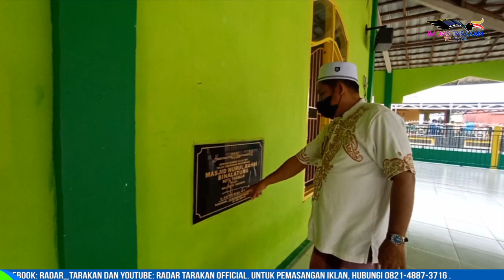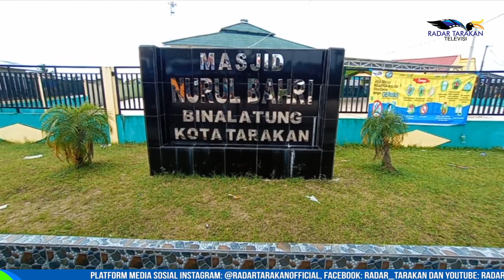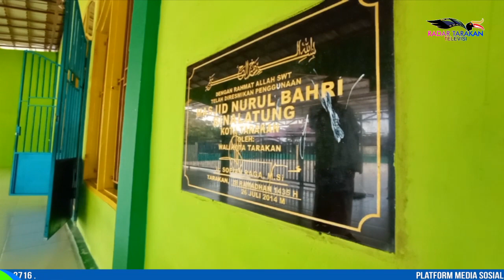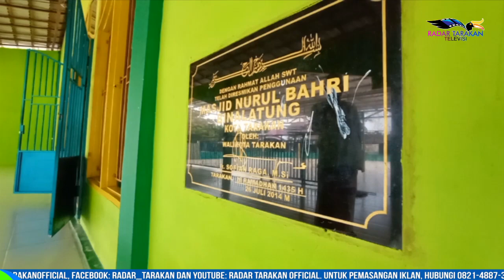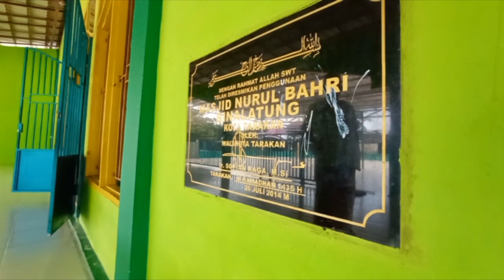PENDETA ASAL MALINAU WAKAFKAN TANAHNYA UNTUK PEMBANGUNAN MASJID DI PANTAI AMAL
NAMA MASJID NURUL BAHRI, MUNGKIN MASIH ASING BAGI SEBAGIAN MASYARAKAT DI KOTA TARAKAN. MASJID INI TERLETAK DI RT 14 BINALATUNG, KELURAHAN PANTAI AMAL, TARAKAN TIMUR DAN RESMI DIGUNAKAN SEKIRA SEJAK 2014 SILAM, MASJID INI JUGA MEMILIKI CERITA PANJANG SAAT DIDIRIKAN.